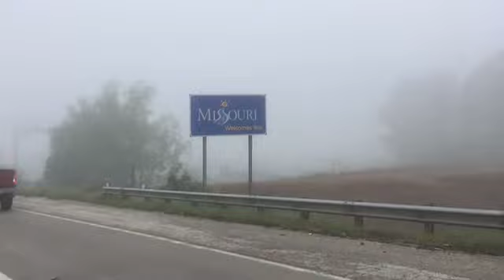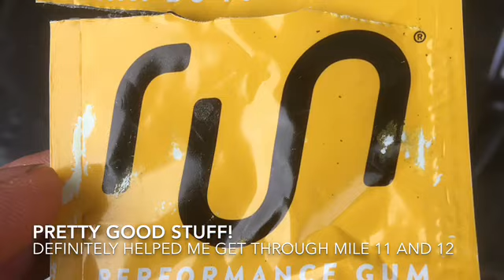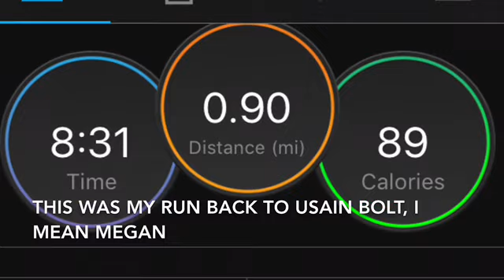Bridge the Gap 1/2 Marathon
May 19, 2018 Quincy Illinois